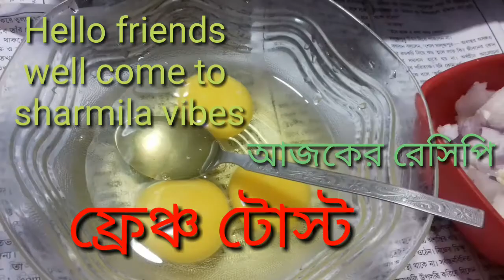সকালের জল খাবারে তৈরী করুন -ফ্রেঞ্চ টোস্ট.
Sharmila vibes সকালের জল খাবারে তৈরী করুন -ফ্রেঞ্চ টোস্ট.

0:36 / 3:02